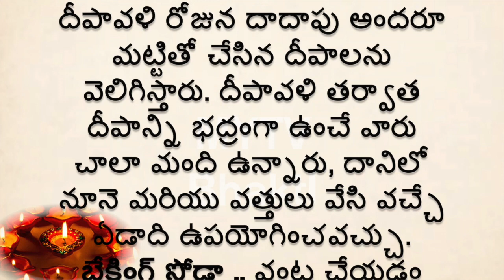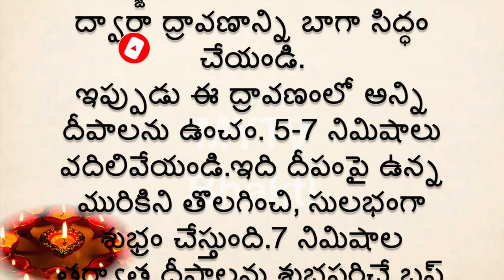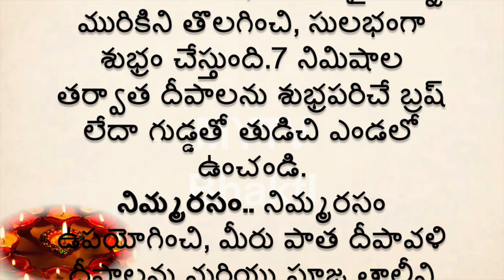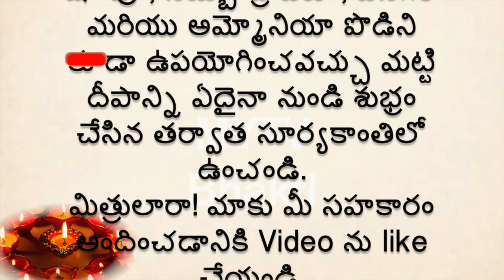పాత దీపాలను శుభ్రం చేయడానికి సులభమైన చిట్కాలు కొత్తవిలా మెరిసిపోతాయి/new/deepam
my tv bhakti
new, deepam